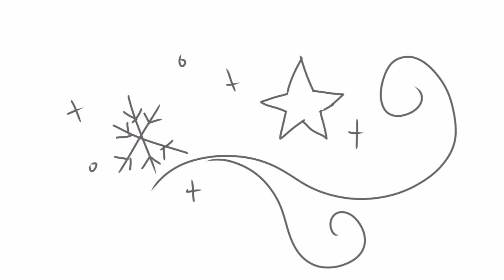Forever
i had a description but it deleted itself nice - anyways song is by Francis Forever by mitski- this is kinda a vent kinda a comfort post so yeah!